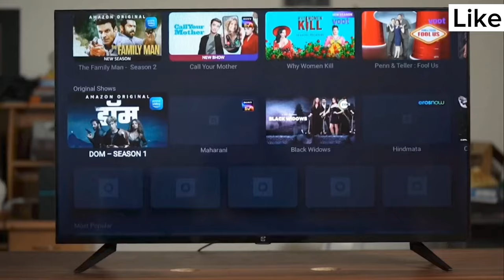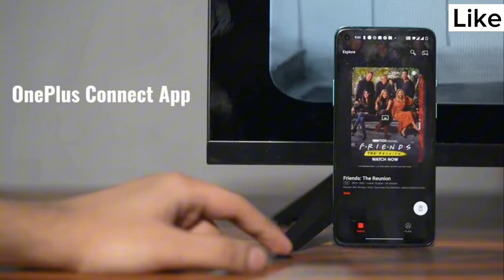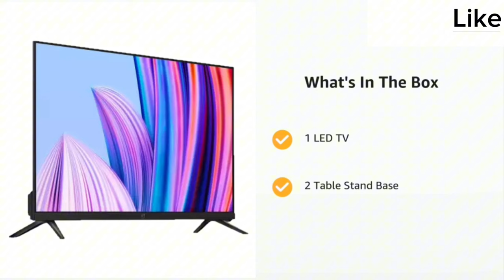Oneplus Y1 Series Smart TV Review tamil | 32 inch | 43 inch | best smart tv in india 2024 model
32 inch

43 inch

full review of OnePlus 80 cm (32 inches) Y Series HD Ready LED Smart Android TV 32Y1 (Black) K Ultra HD Smart Android LED TV 43Y1S Pro in tamil *